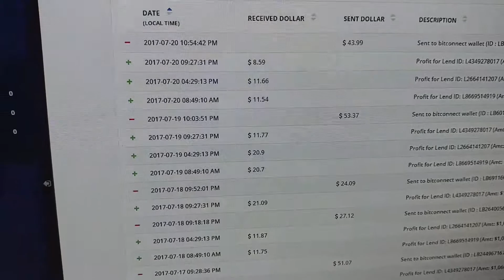EARN EVERY DAY WITH BITCONNECT!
►►►STEEM MEMBER SUPPORTERS

5.